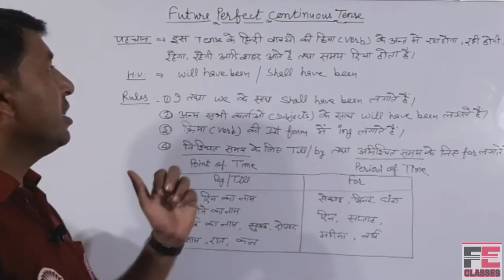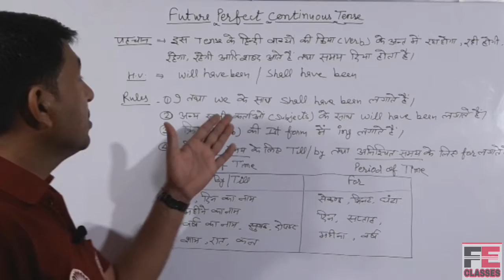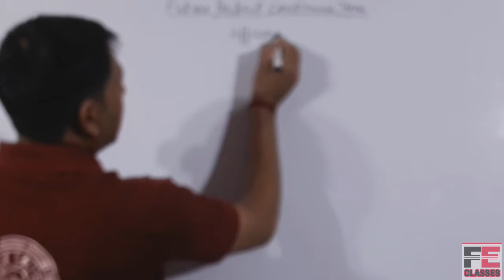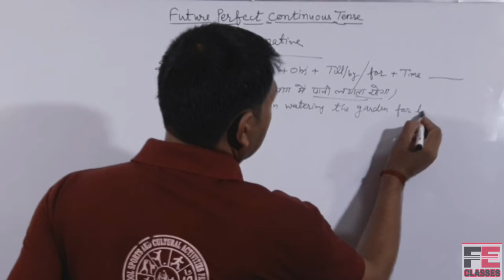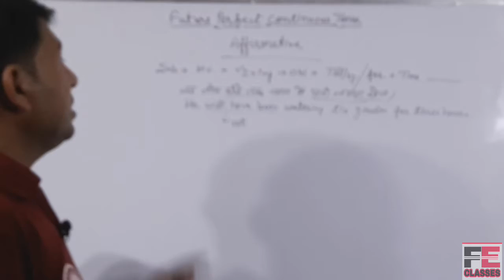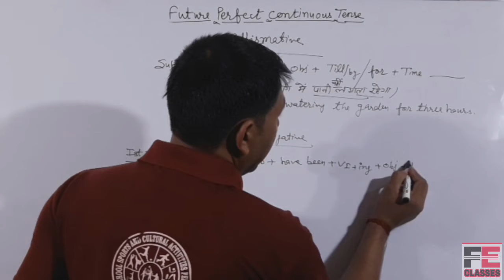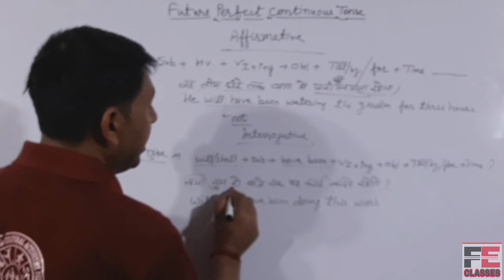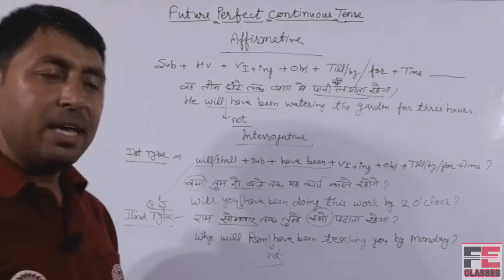Future Perfect Continuous tense in easy way|| For class 6 to 12|| UP and CBSE Board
Future Perfect continuous Tense in a very simple way.Just watch it till the end to understand the topic.

This video helps you to understand every single point of the topic.

Some points cleared in the video are-
➡️ How to translate assertive sentences.
➡️ How to translate interrogative sentences.
➡️ Where to use till/by.
➡️ Where to use for.

   To watch out previous videos, click on the given links.

                         T.H.A.N.K.S